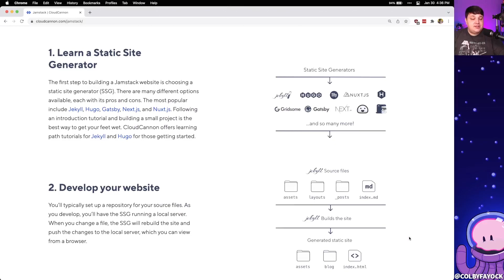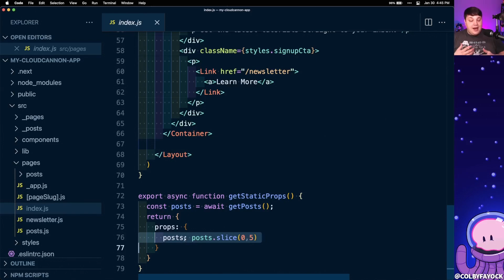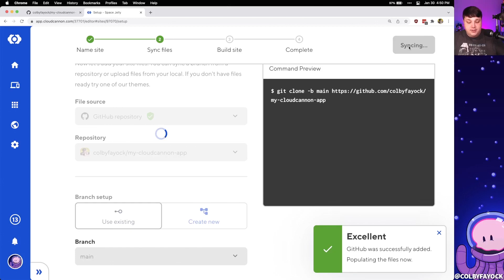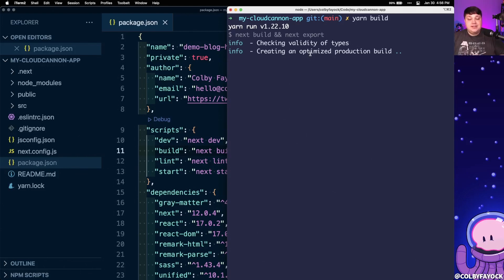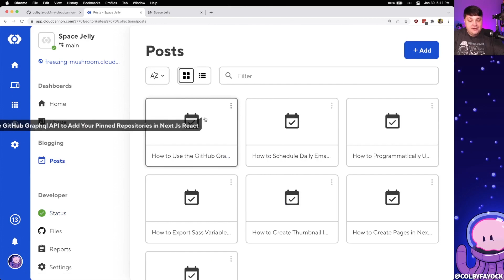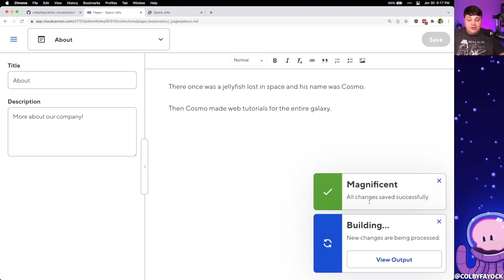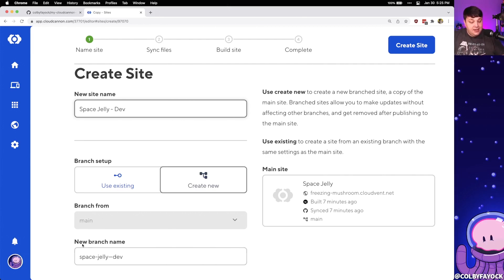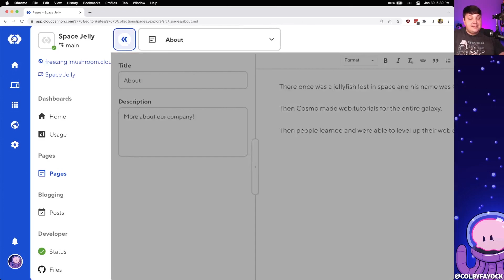Deploy Static Sites with a Collaborative CMS for Jamstack Hosting with CloudCannon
Learn how to a Next.js Jamstack app and set up a collaborative CMS with CloudCannon. We'll walk through importing an existing Git-based site, set up collaborative content editing that uses Markdown, deploying the app with a static site chain, and learning how to use branching flows for collaborative editing.

🧐 What's Inside
00:00 - Intro
00:12 - Sponsored by CloudCannon
00:35 - Tools we'll use including CloudCannon and Next.js
01:28 - Creating a new Next.js app from a starter
03:04 - Setting up a new site on CloudCannon
07:07 - Using next export to statically export Next.js app
08:45 - Configuring CloudCannon collections with cloudcannon.config.js to enable Post content editing
12:03 - Making Page content editable and making Git-based changes through the CloudCannon UI
13:41 - Creating a new CloudCannon Project
14:48 - Adding a new site to enable branching workflows for content editing
16:03 - Staging and publishing new content changes on a branch site
18:06 - Outro

🧰 More Resources

🎼 Music
Music from Uppbeat (free for Creators!):